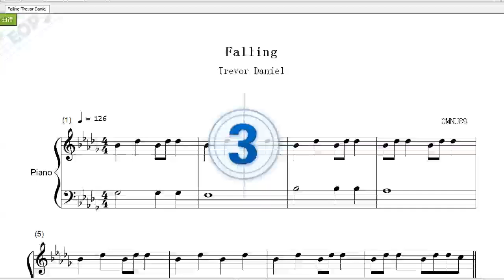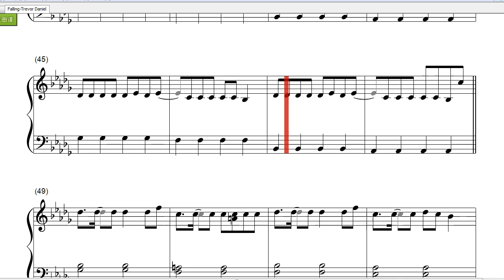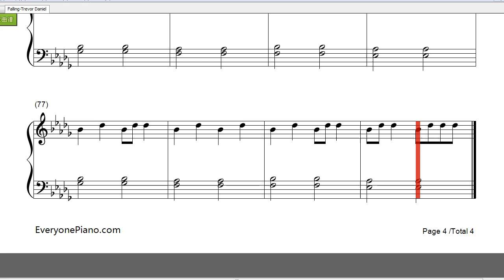[Piano Music]Falling-Trevor Daniel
Falling是美国另类男声Trevor Daniel演唱的歌曲。收录在其首张EP Homesick中。Trevor Daniel曾在社交平台感谢霉霉Taylor Swift 对自己的影响。而其单曲“Falling”在美国流媒体平台Spotify爆红，受到大家的青睐。

Falling歌词（lrc）：

最后一次恋情让我对爱情万念俱灭
于你惊鸿一瞥 我感到未曾有过的心动
Come closer, I'll give you all my love
靠近点吧 我会予你全心全意
若是你真心待我 宝贝 我会有求必应
与我谈谈吧 我想听到你说 你如我渴望你般深陷于我
为我沦陷吧 我想知道你已感到我对你的深情 宝贝
遇见你之前 宝贝 我深陷痛苦之中如同行尸走肉
我曾摒弃爱情 夺命狂奔 只为不与人相爱
如今 你是我所期盼呼唤的真爱
我曾发誓永不忘记 我不觉得自己只是说说而已
我想我会全力以赴 没有托词借口 女孩 我需要你呀
感觉就像我已失去理智 因为我总是欲求不满
Only one that I give my time, 'cause I got this for ya
只有你 能让我目不他望 全心全意
为了你 我可以破例 因为你牵动着我的心神
感觉就像我已失去理智 我想你就是我的命中注定
I'll never give my all again
我永不会再对谁毫无保留了
'Cause I'm sick of falling down
因为我已对爱情心生厌倦
When I open up and give my trust
当我再次打开心门 托付信任
They find a way to break it down
薄情之人总会摧毁我的深情
让我心神俱灭 而你让我失望崩溃